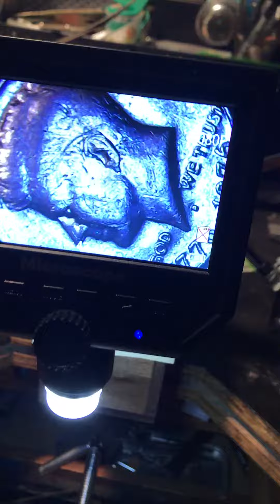Engraving microscope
I purchased this on amazon for 59 dollars. Of the picture is very clear it’s just not showing that great on this video.